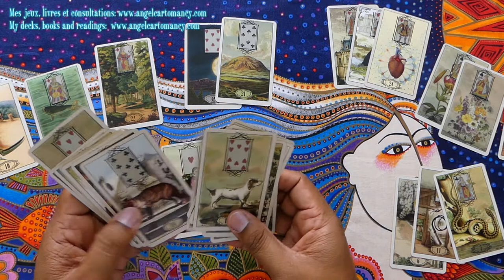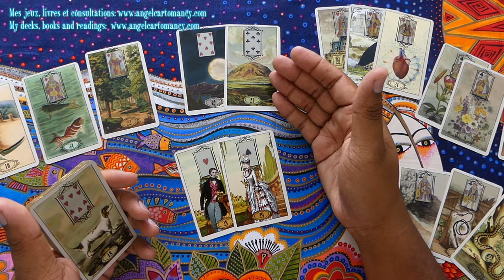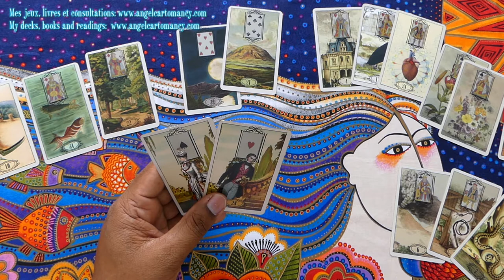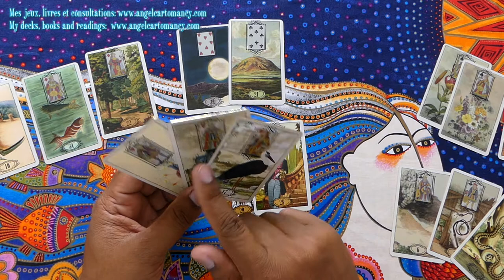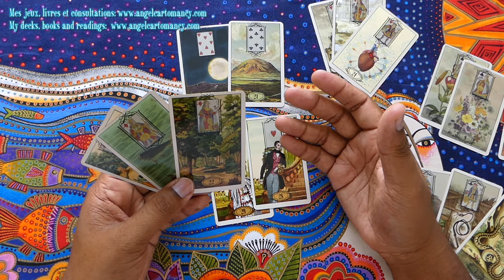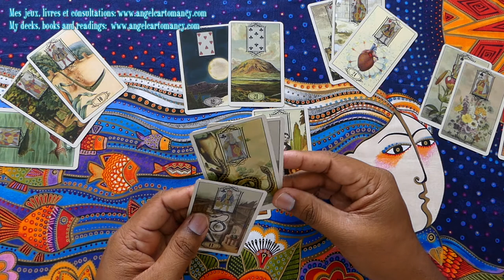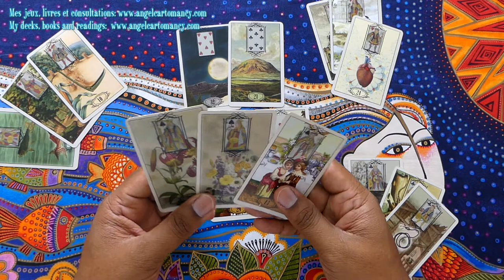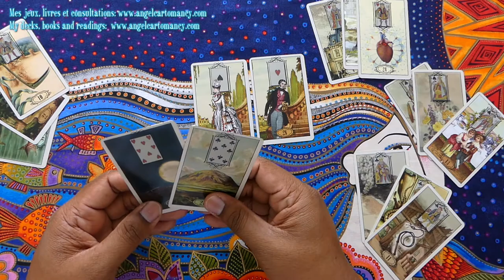Petit Lenormand | Les inserts de Cartes à Jouer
Je suis heureux de vous retrouvez sur cette nouvelle video du petit Lenormand où on parlera inserts de carte à jouer dans le Petit Lenormand.  Vous pourrez trouver mon jeu du Petit Lenormand que j'utilise dans ma video vous pouvez même les commander!

Vous avez une question et vous voulez que fasse une voyance à ce sujet, pour sa veillez me contacter par mail à pour les tarifs et les reservation ou si vous parlez anglais voyer directement sur mon